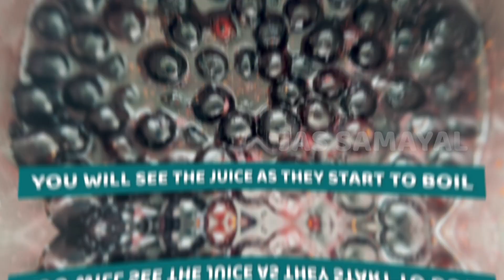EASY TO MAKE BLUEBERRY JAM |TAMIL COOKING|JAM MAKING